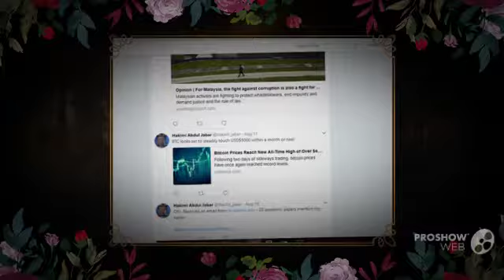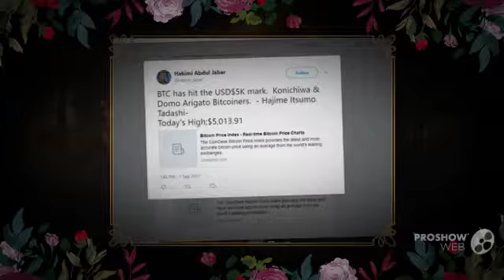CryptoForex.shop - Accurate, Assiduous, Exact and Precise Bitcoin Price Calculations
Hakimi’s and that of CryptoForex.shop’s calculations were created based on point set topology & modeling the price of Bitcoin with fractional Brownian motion on the Monte Carlo approach.

CryptoForex.shop  and Hakimi had used 2 Methodologies and the calculations were spot on accurate and precise.

The First Accurate, Assiduous, Exact and Precise Bitcoin Price Calculation Was Made and Publicly Posted on Twitter at
11.05 a.m.
Greenwich Mean Time (+8)
12 August 2017

The First Accurate, Assiduous, Exact and Precise Bitcoin Price Calculation had achieved its target by
10.22 p.m.
12 August 2017

The Second Accurate, Assiduous, Exact and Precise Bitcoin Price Calculation Was Made and Publicly Posted on Twitter at
5.24 a.m.
17 August 2017

The Second Accurate, Assiduous, Exact and Precise Bitcoin Price Calculation had achieved its target by
early September 2017

The Third Accurate, Assiduous, Exact and Precise Bitcoin Price Calculation Was Also Made and Publicly Posted on Twitter at
5.24 a.m.
17 August 2017

The Third Accurate, Assiduous, Exact and Precise Bitcoin Price Calculation had achieved its target by
12 October 2017

A.J. Hakimi
also known as
Hajime Itsumo Tadashī
And CryptoForex.shop